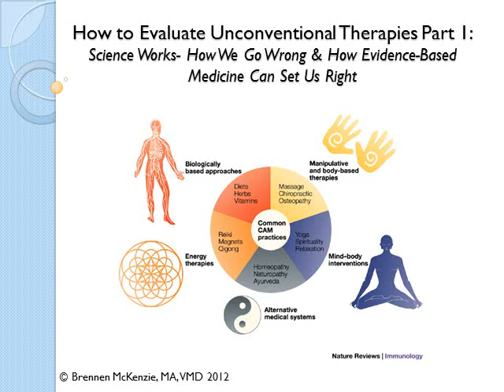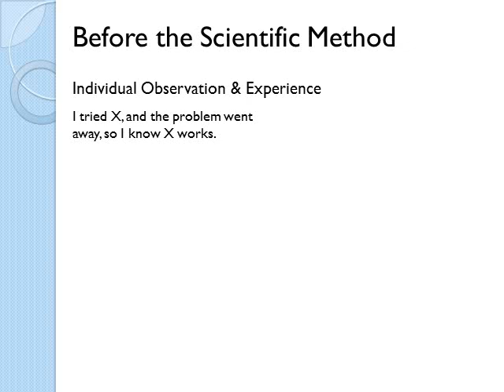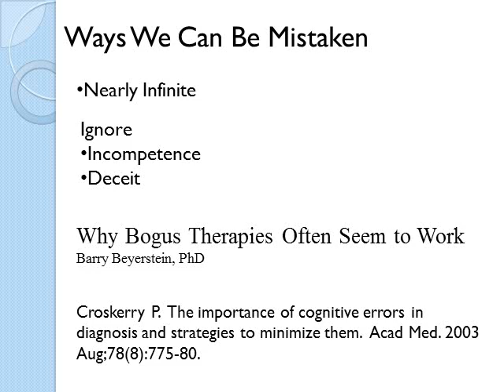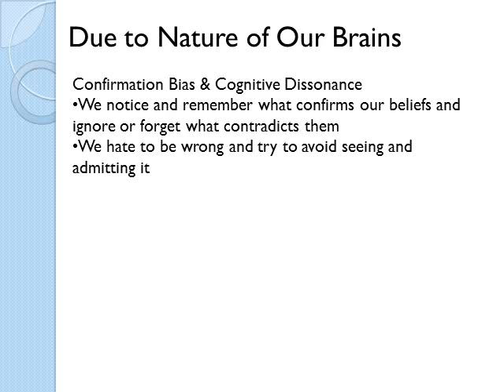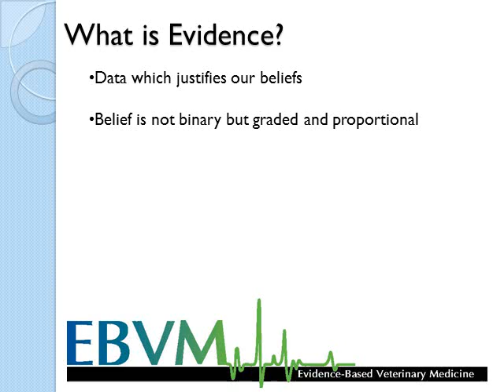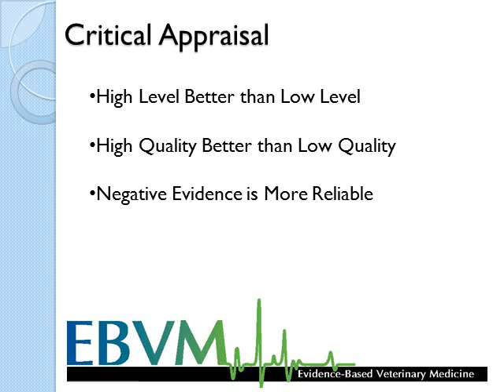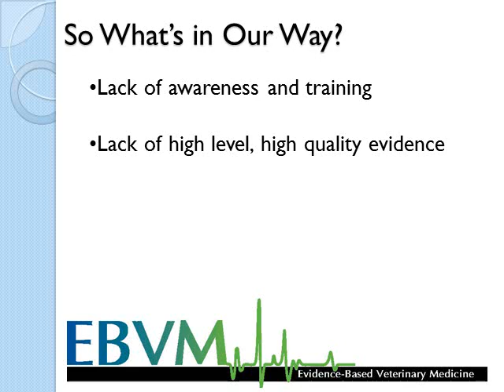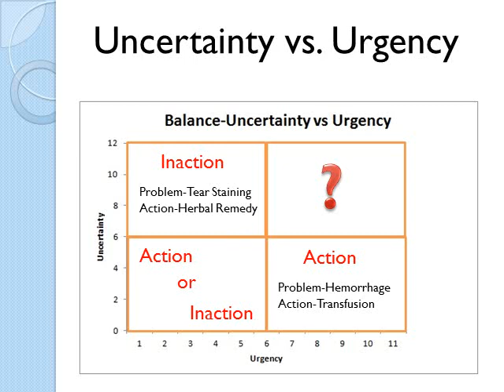Evidence-Based Evaluation of Alternative Medicine Part 1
The first part of a three-part presentation discussing how to evaluate alternative medical therapies, especially in veterinary medicine, from a science-based perspective. This part illustrates the limitations of unstructured evaluation, such as personal experience, trial and error, and historical traditions, and introduces the principles and techniques of evidence-based medicine.